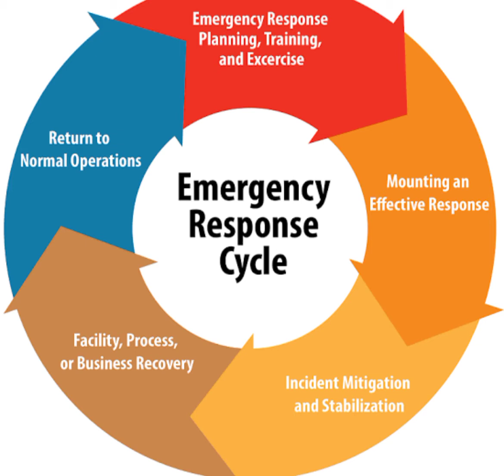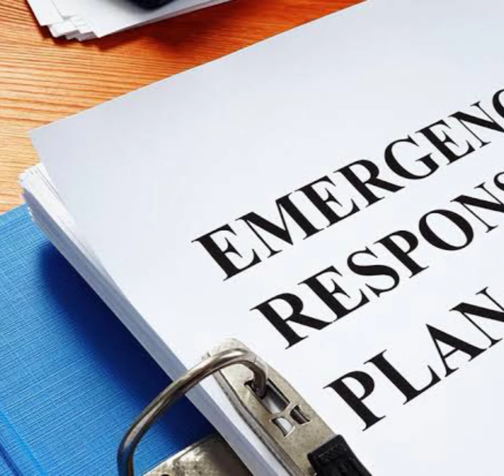ERP# Emergency Response Plan